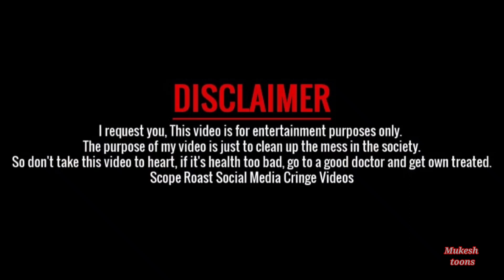Zombie Killer Trailer short film 2022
zombie killer trailer video

New short film zombie killer 2022 || coming soon..

*This video is purpose for entertainment only.

* Must  watch this full video short film and you lot of very enjoy.

must watch short videos and short film
tik tok most popular and viral and most funny zilli tik tok videos
zilli funny viral Comedy videos
new treanding videos
2020 new tik tok
2021 new tik tok viral video
2022 new tik tok viral video
2022 new viral videos
today viral videos
viral videos ko aap dekha sakte h zili new funny viral video
new zili funny video
new Comedy videos
mx taka Tak videos

my favorite YouTube channel and i am fan credit to hastag